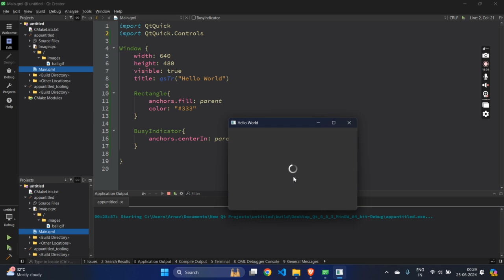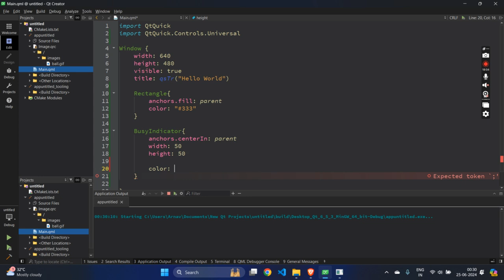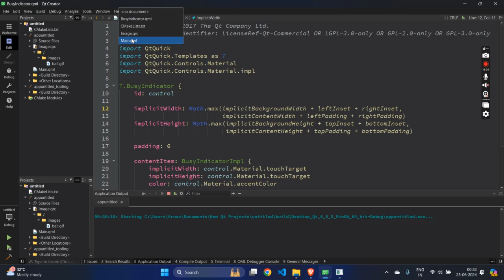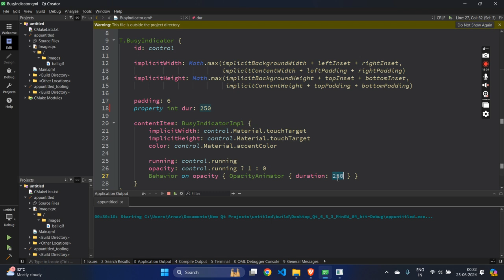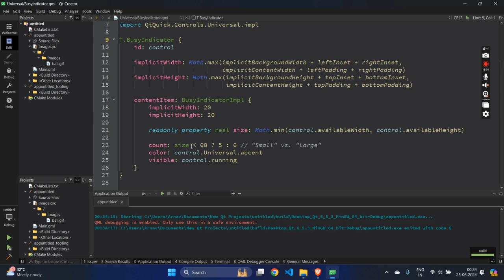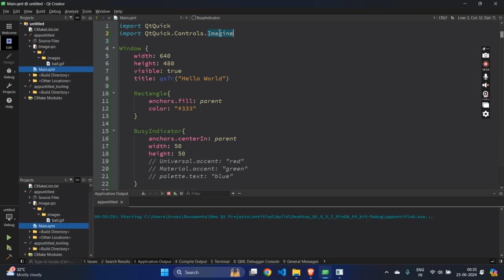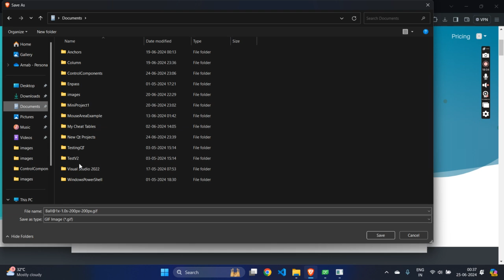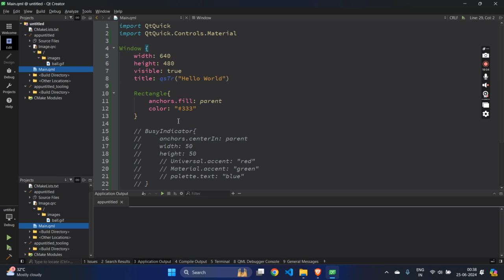QT QML 6 Advanced Series | Lecture 15 | Customizing BusyIndicator in QML